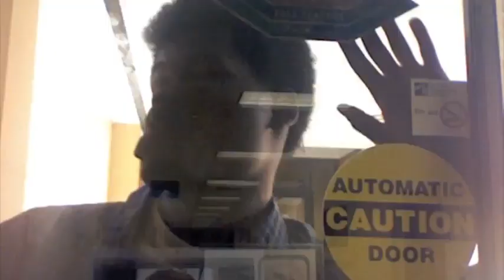American School -Theatrical trailer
From the director of North Park comes a comedy classic about college.
Stuart (Ashley Woods) and Chris (Terrell Harris) are on they're senior year
of college and decide to finish they're year off with a bang and party with
they're old high school buddy Bernie (Steven Gladden) in this comedy.

Cast: Ashley Woods, Steven Gladden, Terrell Harris
MPAA rating: R
Genre: Comedy

Sub-Genre:

Comedy
Buddy
Teen
Sex comedy